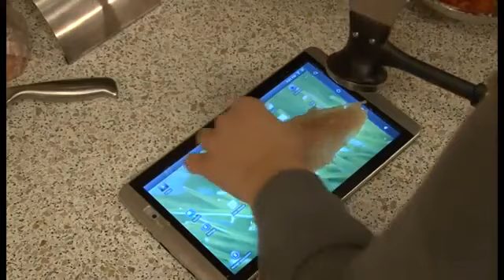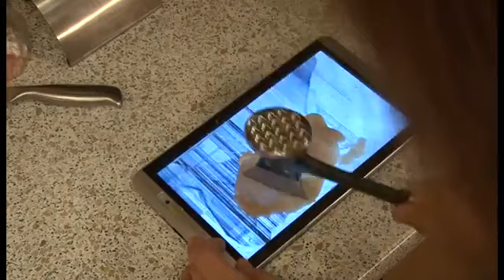Kā netaisīt ēst!